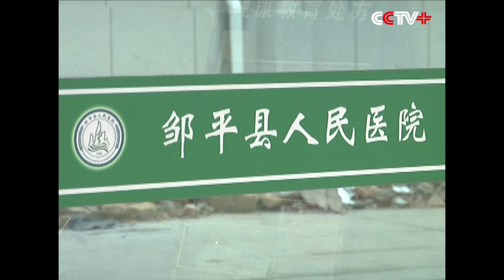Gas Poisoning Leads to 10 Deaths in Zouping County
Gas leak killed ten people on Monday at a stainless steel company in the county of Zouping of east China‘s Shandong Province.

Seventeen people were working in the company at the time were found to be poisoned, only seven of them having survived.

Ma Shuqin, one of the staff at the stainless steel company who is also a survivor in the accident, said she felt dizzy and lousy but did not notice it was because of the gas poisoning.

"It was at the time of shift change. I didn't know what happened. I didn't smell anything wrong, but just felt no good. Afterwards, I came to the hospital," said Ma.

After being sent to the People's Hospital in Zouping County, the victims of the accident went through the hyperbaric oxygen therapy. The seven survivors are in stable condition right now.

"Now, these patients have stable vital signs and are in a state of consciousness. Just some of them are still feeling unwell with symptoms of being weak, dizzy and lousy. We will adjust our therapeutic regimen in order to let them recover soon," said Qi Zhihui, a doctor at the People's Hospital in Zouping County.